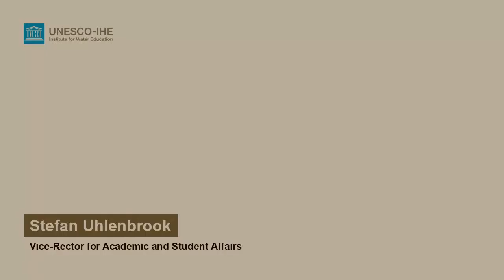Research at UNESCO-IHE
The Institute's demand-driven research activities focus on and contribute to the knowledge base concerning water & development. Stefan Uhlenbrook, Vice-Rector Academic Affairs at UNESCO-IHE explains the research focus of the Institute.